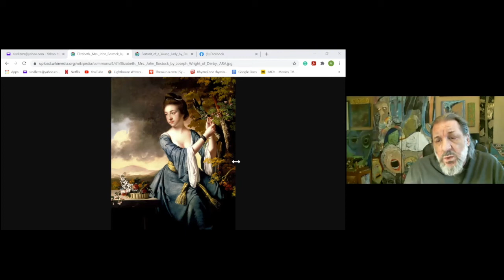Fire and Dust 04.03.21 - Mike Sindler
Fire & Dust is a monthly poetry night that happens every first Thursday of the month. In normal times, the gigs happen in Coventry city (UK) but across the pandemic we've hosted them - like everything now! - on Zoom.

On 4th March, our guest headliner was Kim 'Special K' Johnson from Richmond, Virginia. This is poet Mike Sindler performing in the open mic.